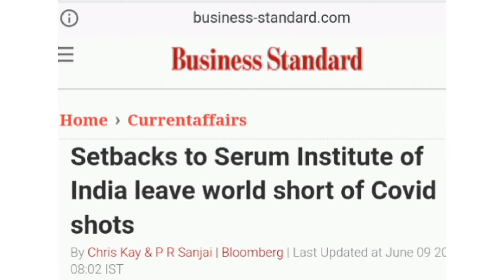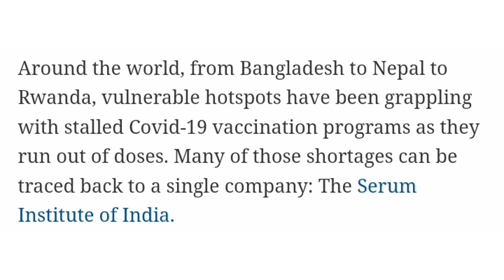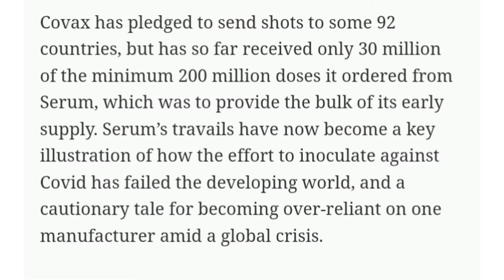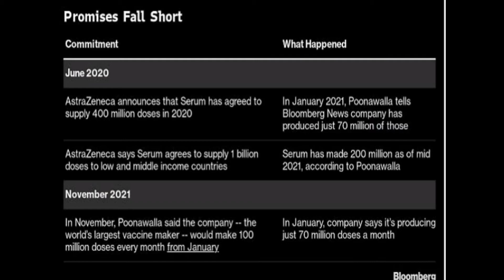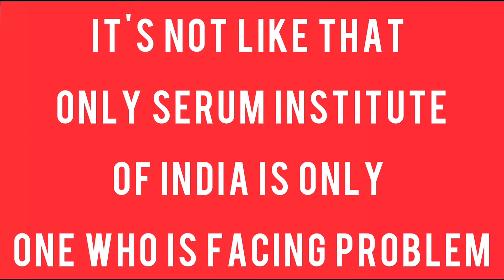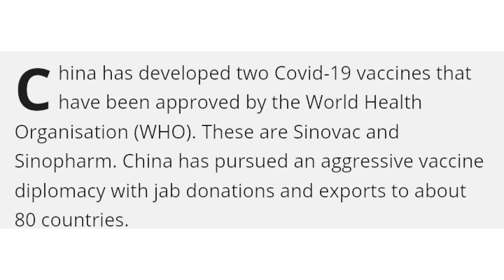Shortage of vaccine at serum institute of India 🇮🇳: UPSC| CSE| UPPCS | by Shambhavi Mishra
Shortage of vaccine at serum institute of India 🇮🇳: UPSC| CSE| UPPCS | by Shambhavi Mishra Mam